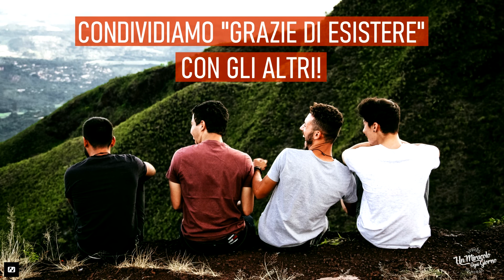Cambiamo il modo di pensare intorno a noi insieme!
17:14 Cambiamo il modo di pensare intorno a noi insieme!

Come ben sai, termino tutte le mie email con l’espressione “grazie di esistere”. Ho ricevuto molte testimonianze da parte di persone che sono rimaste toccate, alle volte anche sopraffatte, dal fatto che qualcuno le ringrazi per la loro vita, come Jacqui, Boone, Sarah e Andreea…

“Ci sono dei gioni in cui la tua email è l’unica “conversazione” che ho con qualcuno che mi parla usando il mio nome e che mi dice che io sono o quello che faccio contano e che sono grati per la mia vita! La tua frase “grazie di esistere” significa così tanto per me perché alle volte non mi sento molto vivo. Sono sempre così impegnato a fare che spesso ho poco tempo per essere. Sono vivo!” (Jacqui)

“Buona sera Eric. Prima di tutto vorrei ringraziarti per l’apprezzamento che mi dimostri per la mia vita. Non lo dico semplicemente perché credo dubito che tu conosca il significato del mio nome. Non solo ho scoperto che significa “favore e benedizione” ma per più di trent’anni mi sono sentito senza valore e incapace di portare benedizione a qualcuno. […] Nel leggere che sei grato per la mia vita mi riempie di gratitudine e ti sono riconoscente perché vuoi che io sappia che tu sei interessato alla mia vita.” (Boone)

“Per anni mia madre mi ha incolpato di essere nata… ho tentato il suicidio…Dio ha sempre messo lungo il mio cammino persone che sapevano come toccare il mio cuore nella mia parte più profonda…ma questa frase “Grazie di esistere” riassume tutto quello che Dio dice di me ogni giorno… grazie.” (Sarah, nome di fantasia per questione di privacy)

Quanto amo questo verso della Bibbia: “Che nessuna cattiva parola vi esca di bocca! Piuttosto, quando è il caso, dite soltanto buone parole, che facciano bene a chi v'ascolta. (Efesini 4:29, versione La Parola è Vita)

Insieme abbiamo la capacità di cambiare il mondo, la mentalità, il modo di pensare di coloro che ci circondano! Abbiamo la capacità di soffiare vita in questo mondo portanto la cultura del Suo Regno, dove qualunque cosa è possibile ed ogni persona è amata e apprezzata.

Andrea ha scritto: “Ciao Eric! E’ incredibile quanta pace ed incoraggiamento possono portare nella vita di qualcuno parole come “Grazie di esistere!” Per quelle parole scritte alla fine dell’email che ricevo ogni giorno, voglio dirti Grazie! All’inizio non ne avevo capito il vero senso. Ma ora, grazie al fatto che me ne hai spiegato il vero significato, mi sento fortificata ogni volta che le leggo. E anche io voglio cominciare a dire agli altri: “Grazie di esistere!” Le email che ho ricevuto sono state per me una vera benedizione anche grazie al tuo tocco personale.”

Cosa succederebbe se come Andrea, anche tu cominciassi a dire alle persone intorno a te: “Grazie di esistere”?

Che tu possa essere grandemente benedetto oggi.

Eric Cèlèrier